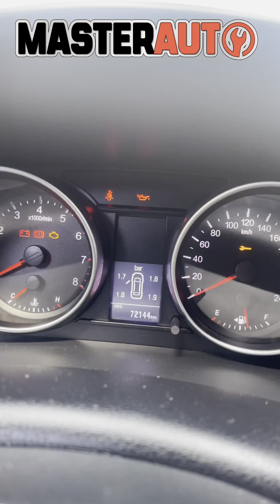Pruebas para saber si el empaque de Cabezote está quemado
A continuación podrás observar la prueba que se realiza cuando un vehículo se ha recalentado y se tiene la sospecha que el empaque del Cabezote está quemado. Contáctanos para ayudarte con estos diagnósticos